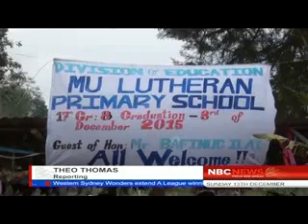NBC News - MU Simbus oldest school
Despite the drought faced in the highlands students and teachers who made extra commitments under this trying times had a successful graduation ceremony